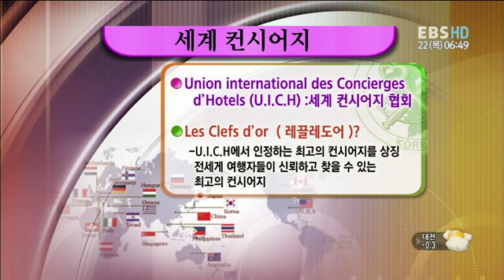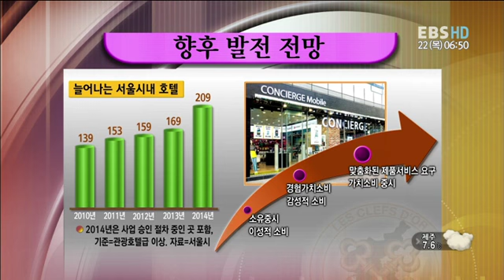미래직업 뜨는직업 - Futurejob_고객을 위한 만능해결사, 호텔 컨시어지_#003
EBS, 미래직업 뜨는직업, Futurejob, 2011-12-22, 고객을 위한 만능해결사, 호텔 컨시어지

호텔 컨시어지 이윤미씨와 함께 호텔 컨시어지의 업무내용과 직업적 장단점에 대해 알아본다